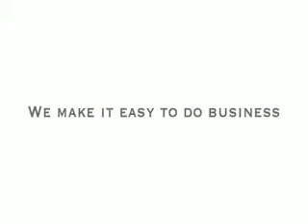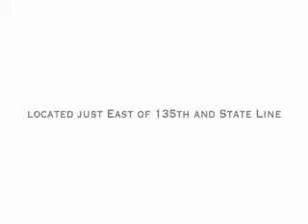Ford Sales around Olathe, KS | Best place to buy a new Ford near Olathe, KS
People in and around Olathe, KS often ask, what is the best Ford dealership around? The answer is always Rob Sight Ford! Rob Sight Ford provides residents with the best service, selection, prices and all around buying experience when looking for any new or pre-owned Ford vehicle. One trip to Rob Sight Ford and you will see why so many people consider us the best Ford dealership in the area. Don't waste time with other dealerships, come to the best one in the Olathe, KS area today!